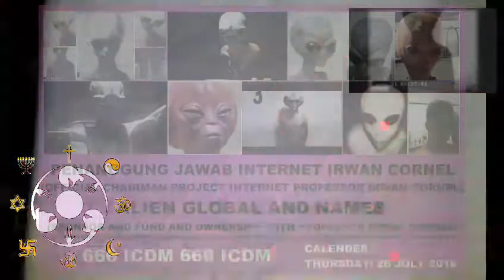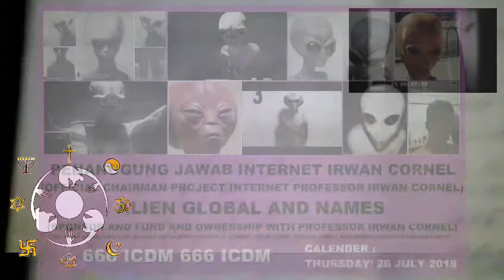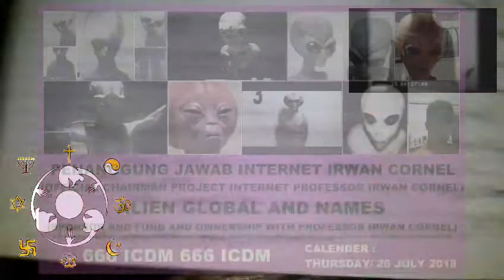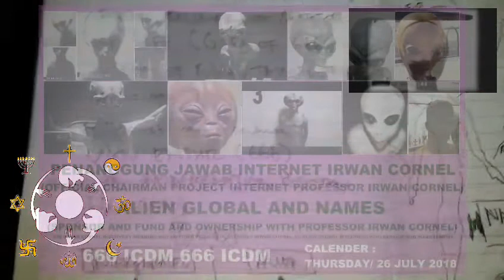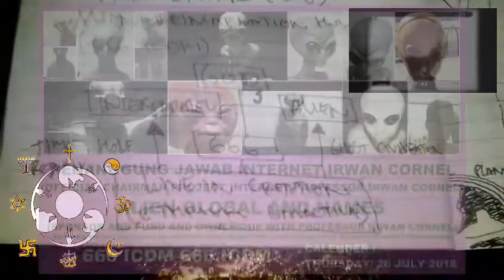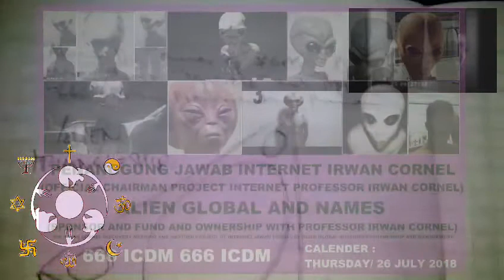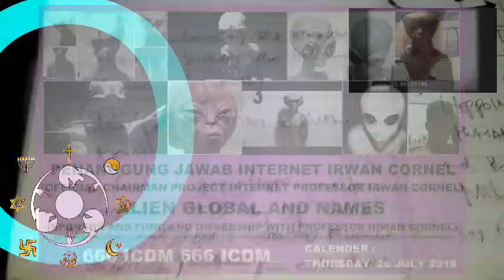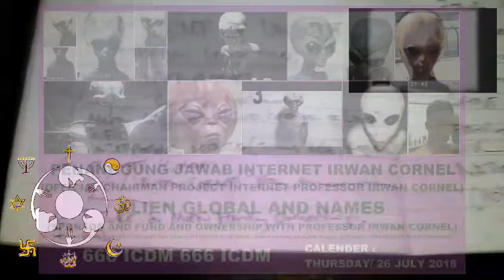Professor irwan cornel 666 icdm (ALIEN NATIONAL GEOGRAFI APPOINMENT 666)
666 icdm contact alien family.